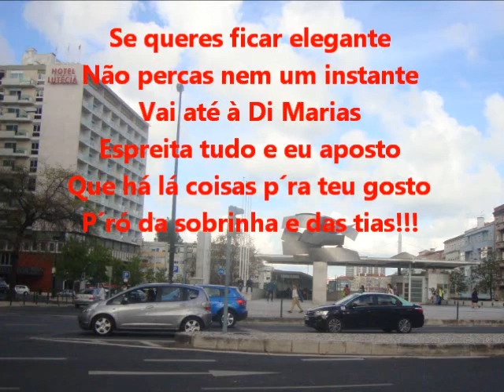DI MARIAS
Ricky Martin -  MARIA